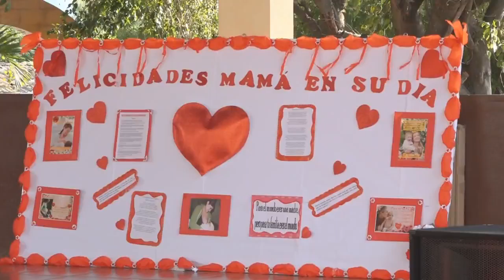MADRES MAESTRAS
Descripción